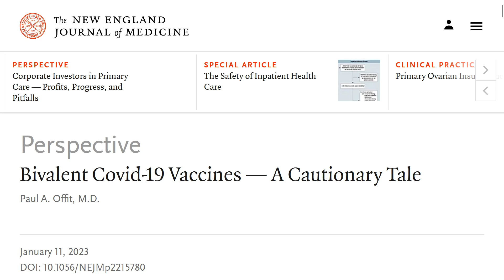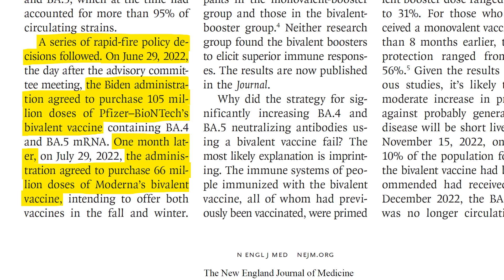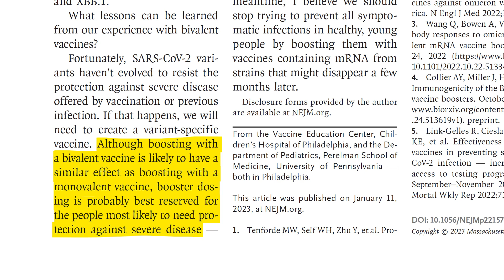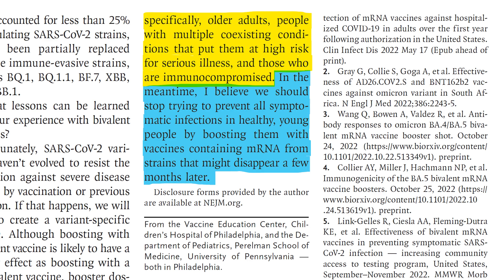Younger, Healthy People Don't Need Another Covid Booster, Vaccine Expert Says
Dr. Paul Offit of the Children’s Hospital of Philadelphia wrote a fairly centred piece for the New England Journal of Medicine titled, “Bivalent Covid-19 Vaccines — A Cautionary Tale” published on 11 January 2023.

Of course, he writes the obligatory, “For vaccines against SARS-CoV-2, a mucosal infection with a short incubation period, protection from severe disease is the only reasonable and attainable goal”, and, “Although it was reassuring that early data from southern Africa showed that previous infection or vaccination protected against severe disease caused by omicron, public health officials worried that the BA.1 strain posed a serious threat to the effectiveness of existing Covid-19 vaccines and therapies”, and, “Fortunately, SARS-CoV-2 variants haven’t evolved to resist the protection against severe disease offered by vaccination or previous infection.”

But the rest of the article is quite an interesting read. He writes, “A series of rapid-fire policy decisions followed. On June 29, 2022, the Biden administration agreed to purchase 105 million doses of Pfizer–BioNTech’s bivalent vaccine. One month later, the administration agreed to purchase 66 million doses of Moderna’s bivalent vaccine. On September 1, the CDC recommended bivalent vaccine boosters for everyone 12 years of age or older. On October 12, the CDC extended this recommendation to include everyone 5 years of age or older. At that point, no data from humans, including immunogenicity data, were available for comparing the relative capacities of the monovalent and bivalent vaccines to protect against BA.4 and BA.5.” So there was no data for humans at that time, but yet 5-year-olds were recommended to get it.

He goes on, “On October 24, David Ho and colleagues released the results of a study examining levels of neutralizing antibodies against BA.4 and BA.5 after receipt of a monovalent or bivalent booster dose. They found “no significant difference in neutralization of any SARS-CoV-2 variant, including BA.4 and BA.5, between the two groups.” And just “One day later, Dan Barouch and colleagues released the results of a similar study. They noted no appreciable differences between participants in the monovalent-booster group and those in the bivalent-booster group. Neither research group found the bivalent boosters to elicit superior immune responses.”

But the most pertinent statement, I think, is in the final paragraph. “Although boosting with a bivalent vaccine is likely to have a similar effect as boosting with a monovalent vaccine, booster dosing is probably best reserved for the people most likely to need protection against severe disease — specifically, older adults, people with multiple coexisting conditions that put them at high risk for serious illness, and those who are immunocompromised. In the meantime, I believe we should stop trying to prevent all symptomatic infections in healthy, young people by boosting them with vaccines containing mRNA from strains that might disappear a few months later.”

Hear, hear.